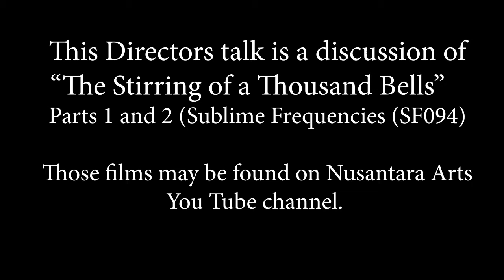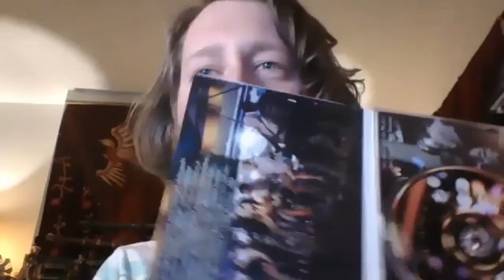"The Stirring of a Thousand Bells" Directors talk - Matt Dunning - Gamelan Masters Lecture Series #4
Directors Talk: Join us with film director Matt Dunning as we watch his sensory ethnographic gamelan film "The Stirring of a Thousand Bells" Released by Sublime Frequencies (SF094), featuring a very rare type of gamelan, and a beautiful dance from the Mangkunegaran Palace. We will watch the films and have a discussion after.

Make sure to watch the films before watching the Talk!

Every Sunday & Wednesday, Nusantara Arts has been inviting gamelan masters and related scholars to join us for guest lectures on various topics related to Javanese gamelan music making and Indonesian culture. These lectures are designed to be enjoyed by anyone in the world with an interest in gamelan. Participants will gain a deeper appreciation for and learn more about the culture and practice of gamelan. We are doing this as a way for the gamelan community to connect, learn, and continue our appreciation during this COVID-19 crisis. Everyone is welcome.

One of Nusantara Arts' core values is “Preservation”. This pandemic is taking a toll on our musical mentors and cultural beacons in Java who are the ever-lit flame keeping the gamelan culture alive. We are taking donations during the lecture series to give to Javanese musicians who are currently facing serious economic hardships due to COVID. A suggested donation of $10 per lecture will be greatly appreciated and remembered by these musicians.

Nusantara Arts Gamelan Masters Guest Lecture Series donations are distributed to the most needy musicians and singers in the greater Solo area, including Karanganyar, Klaten, Wonogiri, Sukoharjo, Sragen, and Boyolali.", who tend to be musicians with no official governmental status. Kitsie Emerson and Pak Wakidi are deeply embedded in the community of musicians on Java and will be helping us distribute the funds. Last month they distributed some 60 envelopes (totally over $3000) to musicians who had attended the monthly event known as Pujangga Laras over the past year, at the request of the official Pujangga Laras organizers. For the Nusantara Arts donations, the plan is to widen the reach and contribute to musicians both inside and outside the Pujangga Laras circle.

More information, along with a schedule of past and upcoming lectures, can be found